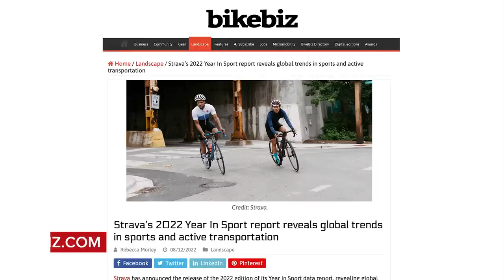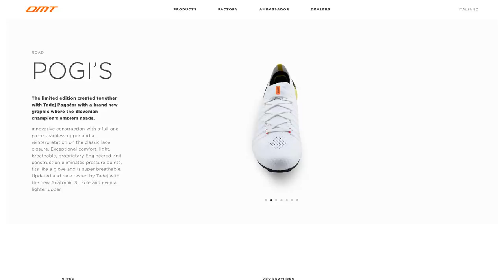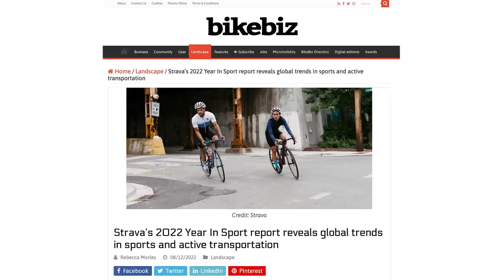The Most Important Bikes Of 2022! | GCN Tech Show Ep. 260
Every year it feels like hundreds of new bikes are released to the public, and it can be difficult to know which ones to keep an eye on! Alex and Ollie have chosen a few of the bikes they feel are the most important to be made in the last year. This, and all the other usual features in the GCN Tech Show!

Chapters:
00:00 - Intro
00:36 - Last Week's Poll
00:58 - The Best Bikes Of 2022
10:48 - Hot Tech
18:43 - Comments Of The Week
22:00 - The Bike Vault

📹 NEW Colnago V4RS: All The Details Revealed!

Into My Head (Instrumental Version) - Eden Maze
Just for Show - Martin Landstrom
Way Back Then - Martin Carlberg
when i hop - baegel
When We Were Kids 3 - Martin Carlberg
When We Were Younger (Instrumental Version) - Loving Caliber
Still Lookin' to Find - Squiid